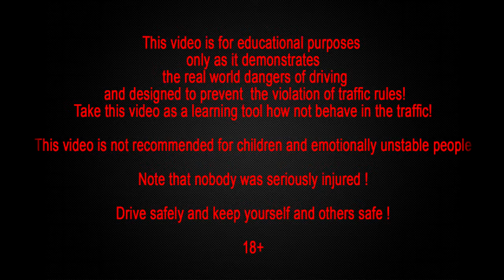Car Crash Compilation, Car Crashes and accidents Compilation March 2015 Part 40